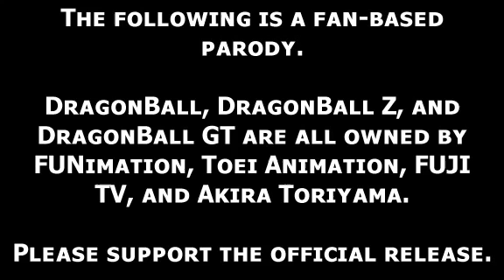TFS Abridged Parody Episode 5 360p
TFS Abridged Parody